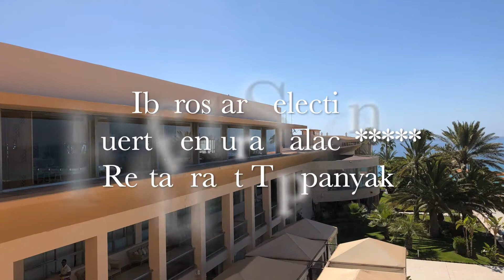Iberostar Selection Fuerteventura Palace*****Restaurant Teppanyaki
Iberostar Selection Fuerteventura Palace

Restaurant Teppanyaki
Grill und Show-Cooking

Sushi, Sashimi oder Miso-Suppe. Wenn Sie ohne die japanische Küche nicht leben können, sollten Sie während ihres Aufenthalts dieses Restaurant besuchen und sich von den Kanaren direkt ins Land der aufgehenden Sonne entführen lassen. Falls Sie bisher noch keinen rohen Fisch probiert haben sollten, ist dies die perfekte Möglichkeit, neue Gaumenfreuden zu erleben.